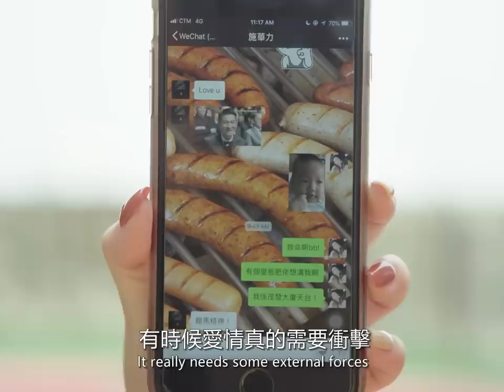當轉運大師遇上無知少女